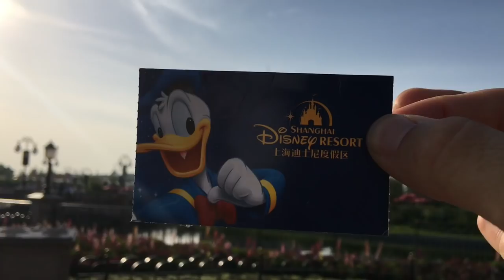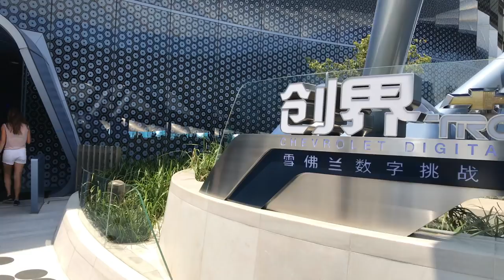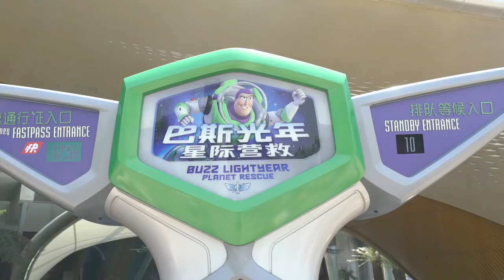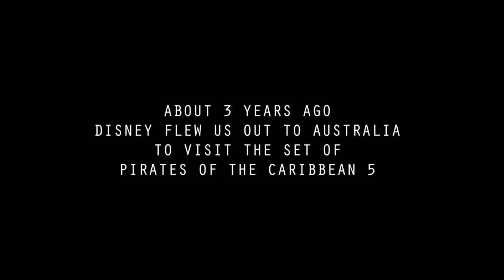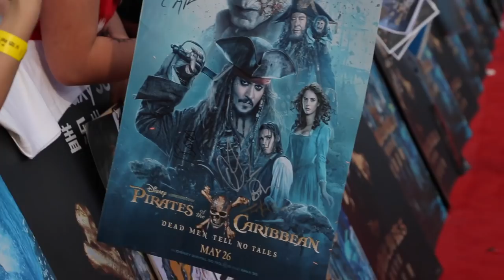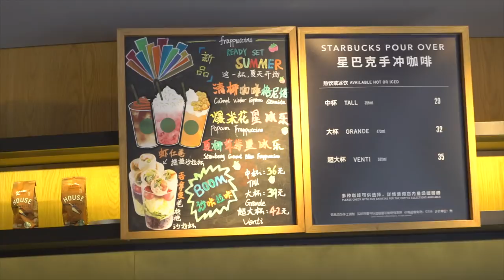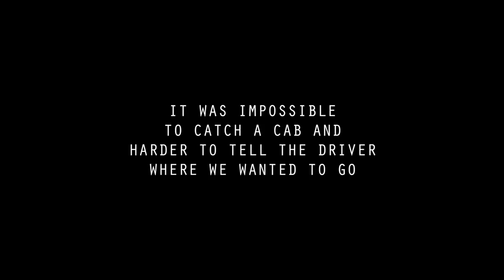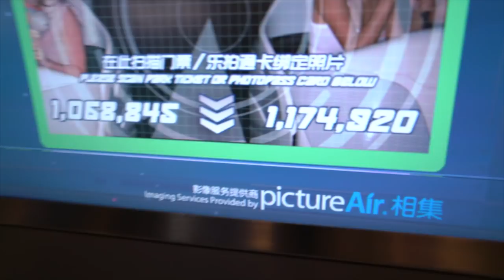WE WERE ON SET WITH JOHNNY DEPP | THE PERKINS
NEW vLog Camera (SONY A7SII)

🎧 MUSIC USED 🎧
DROELOE x San Holo - Lines of the Broken (ft. CUT_)

Kasbo Kasbo - Found You (Feat. Chelsea Cutler)